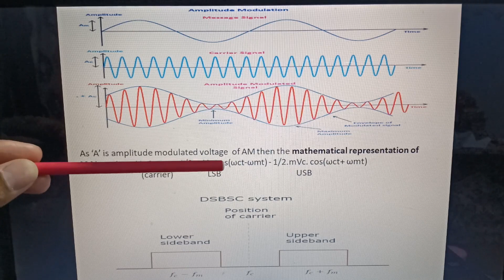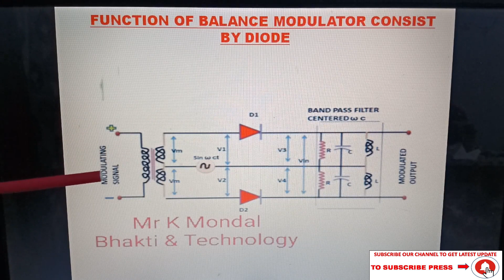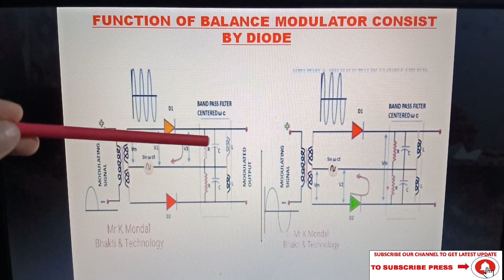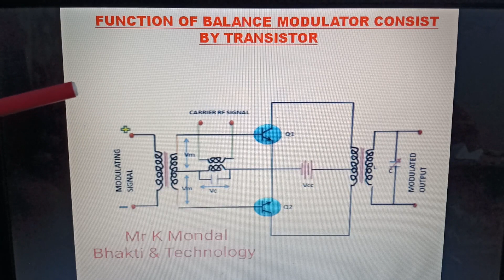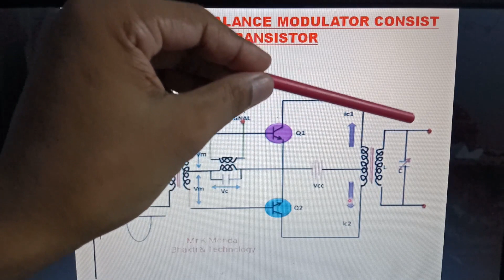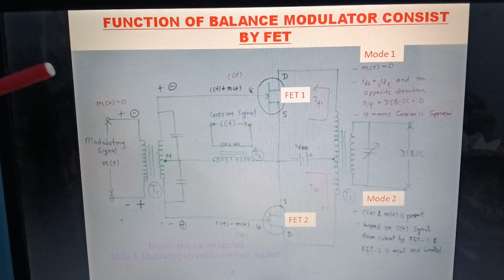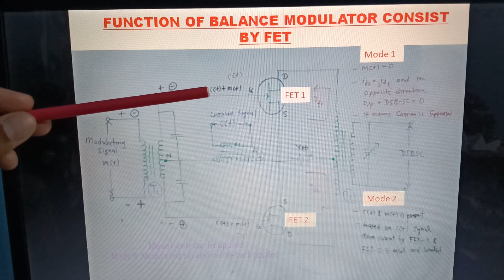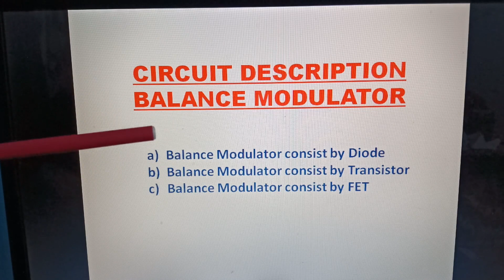What is Balance Modulator | Function of Balance Modulator | Circuit description of Balance modulator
Hii welcome to all of you in our channel.
This Video is on : Radio Communication technique, Modulation, De Modulation, All technology regarding Radio communication and briefed circuit function of different modules / sections.

ThankYou